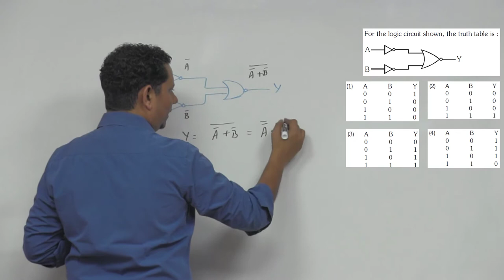For the logic circuit shown, the truth table is : (1) A B Y 0 0 1 0 1 0 1 0 0 1 1 0 (2) A B Y